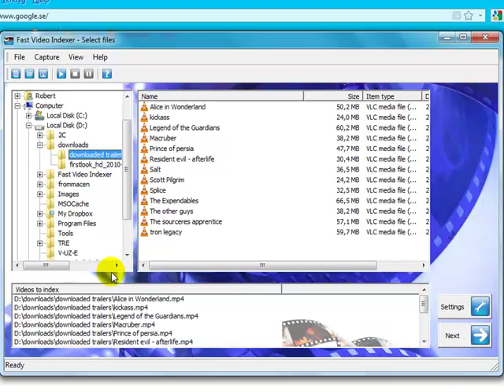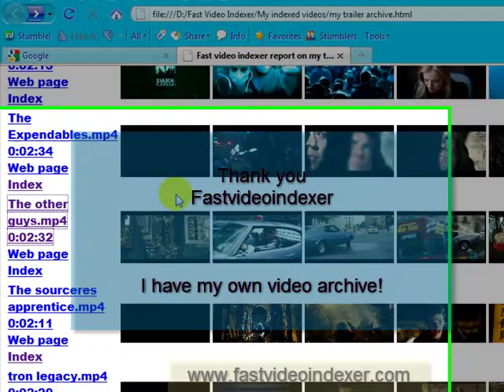Movie trailer library auto reated using fvi - fast video indexer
Using Fastvideoindexer to auto create an archive of all my videos. I am using movie trailers instead of real videoclips just to show how I did it.
It took longer to batch process all my videos, but it worked in the background while I kept working.